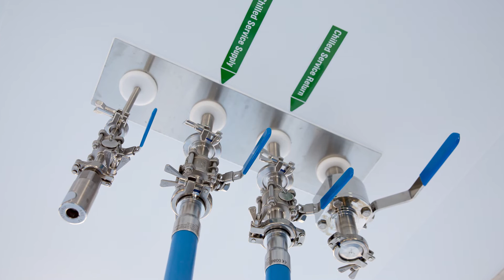IChemE Awards 2016 Finalist – 'Manufacture of biologics', Fujifilm Diosynth Biotechnogies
High potency biologics-based medicines will become an increasingly important source of new pharmaceuticals, offering higher efficacy at lower doses while reducing side-effects. Demanding regulatory constraints on these types of drugs have traditionally led producers to build facilities dedicated to single products, increasing the barrier-to-entry and ultimately preventing the production of potentially life-changing therapeutics. Using a new engineering and operational approach, Fujifilm has developed a multi-product facility that uses novel technology for containment and assured degradation. This ensures there is a world class facility providing long-term opportunities for the manufacture of these important medicines.

Fujifilm Diosynth Biotechnogies is an IChemE Global Awards 2016 finalist for the Biotechnology Award and Chemical Engineering Industry Project of the Year.

"Our team are excited to be able to showcase a project which brought together multiple streams of expertise and challenged existing ways of working within FUJIFILM.  Nomination of the project recognises the innovation and excellence required to create a flexible manufacturing option for high potency biologics within a multi-purpose facility. We believe our efforts have made an important addition to the UK's biotechnology capability. The project team successfully realised their strategy and most importantly made a positive contribution to the treatment of patients suffering from a serious and life threatening illness."
- Nick Martin, VP Operations, FUJIFILM Diosynth Biotechnologies, UK